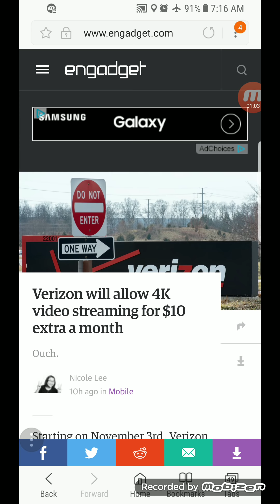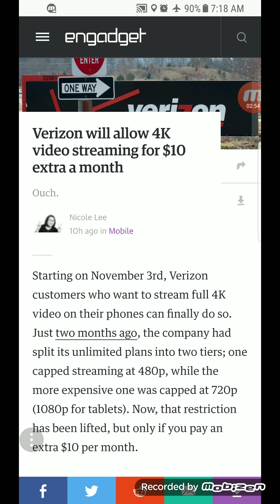VERIZON WIRELESS | VERIZON IS BRINGING BACK WHAT AGAIN ??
In today's video I'm reporting to you guys that verizon is going to offer full streaming again, but at a higher cost .
More videos coming soon
Lightreading.com